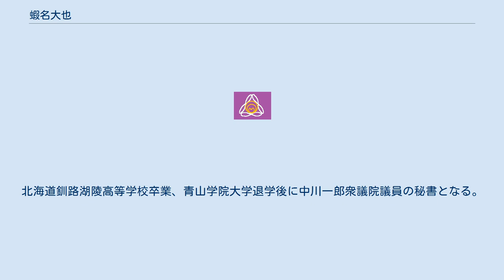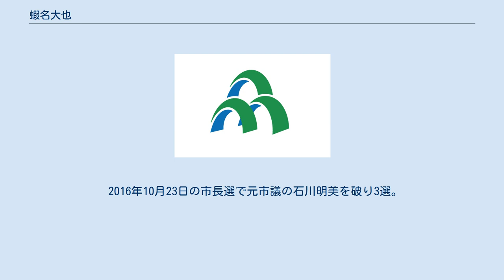蝦名大也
蝦名 大也（えびな ひろや、1959年1月4日 - ）は、日本の政治家。
北海道釧路市長（4期）。
 北海道釧路市出身。
北海道釧路湖陵高等学校卒業、青山学院大学退学後に中川一郎衆議院議員の秘書となる。
その後中川の筆頭秘書であった鈴木宗男釧路事務所長となる。
自民党所属の釧路市議会議員を2期務めた。
 1999年、北海道議会議員選挙に無所属・自民党推薦で立候補し初当選。
道議を3期務める。
 2008年10月2日、伊東良孝釧路市長が第45回衆議院議員総選挙への出馬を表明し市長を辞職。
これに伴い11月2日に行われた釧路市長選挙に、自民党出身ながら民主党・新党大地の支援も受けて「市民党」を標榜して立候補し初当選（自民党釧路市支部は、上田徳郎市議と共に市長選では異例の二名同時推薦という機関決定で支持表明をした）。
 2012年10月21日の市長選で、中家治子（市民団体役員・元横浜市議、日本共産党推薦）8,408票、八村弘昭（浄土真宗本願寺派弘宣寺副住職、無所属）1,393票に対し、40,977票を得るという圧倒的大差で再選された（投票率34.45%）。
 2016年10月23日の市長選で元市議の石川明美を破り3選。
 2020年10月18日の市長選（25,000票）でいずれも元市議の鶴間秀典（23,658票）、松永俊雄（7,000票）の2候補を破り4選。